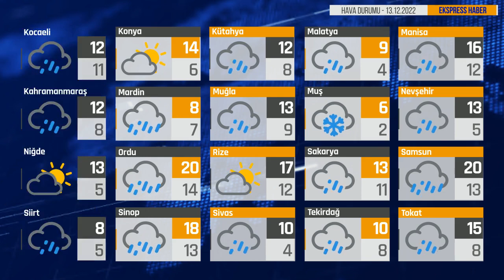Bugün Hava Nasıl? 13.12.2022 Hava Durumu